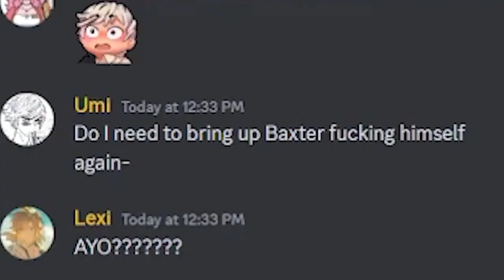Baxter Ward VA plays Our Life: Beginnings & Always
To join livestreams as they happen, exclusive Discord, and many more perks for fans of Baxter Ward and James & Marilyn Morningstar, pledge